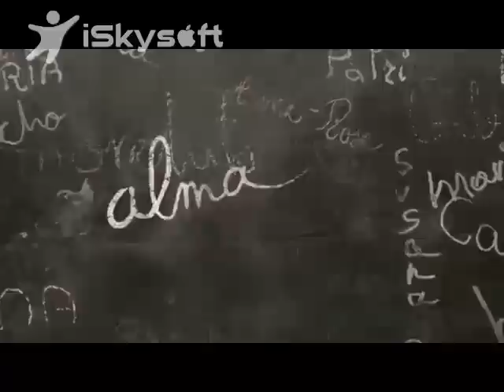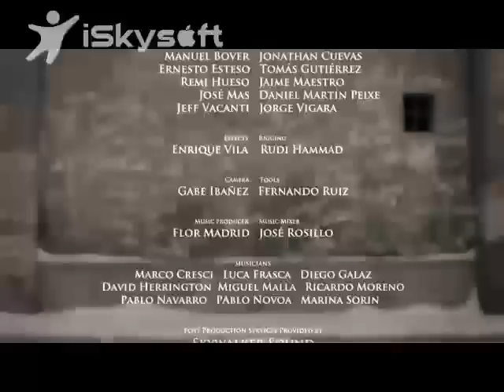Creepy Pixar Short Film - Richard Dyke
This is the video for 'Alma' i replaced the audio for a uni project i did the sound effects and the score myself!

Let me know what u think

Richard Dyke